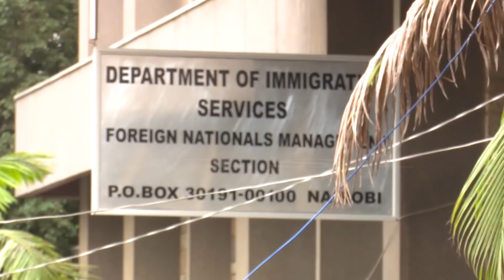MATIANGI: WILL REMOVE YOU OUT OF OUR COUNTRY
news dailynews newslife ENJOY EXCLUSIVE CAPTURE OF EVENTS THAT NO MEDIA WILL SHOW YOU EXCEPT NEWSLIFE TV Don't forget to SUBSCRIBE and click the notification Bell🔔 to get instant updates when a video is uploaded. THE BEST OF THE BEST NEWS CHANNEL,,,RELIABLE,,,IMPATIAL,,,BALANCED ONLINE NEWS CHANNEL FOR YOU,,,ENJOY WATCHING AND THANK YOU FOR FOLLOWING US NEWSLIFE TV KENYA IS THE BEST ONLINE NEWS CHANNEL FOR POLITICAL NEWS,,,,,DONT MISS THE NEXT VIDEO BY JUST SUBSCRIBING FOR A NONSTOP 24HOUR NEWS CHANNEL